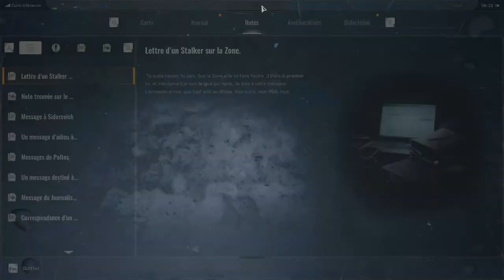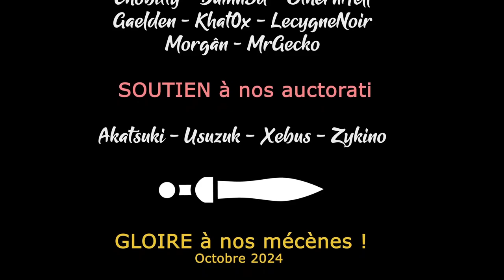STALKER 2 - Ep03 - L'exploration continue ! [FR]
20% DE REDUCTION AVEC LE CODE CYGNESTALKER dans votre panier chez notre partenaire
Mr Gecko vous propose de l'accompagner dans la Zone, dans ce nouvel opus très attendu de la série Stalker !

🎮 : S.T.A.L.K.E.R 2: Heart of Chornobyl
Aidez la chaine et profitez de réductions en achetant chez notre partenaire

- Ardarin
- Broudaff
- Mangazore
- Mazamara
- Zmoi6